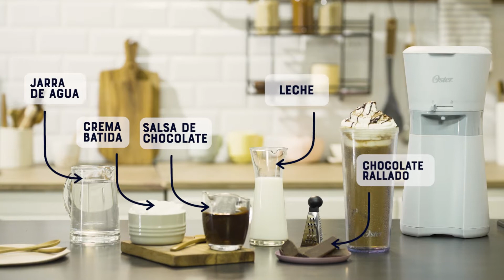Preparando tu Café Moka!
Disfruta tu receta delicioso café Moka en tu cafetera Oster para café helado. Animate y Hazlo tu mismo!